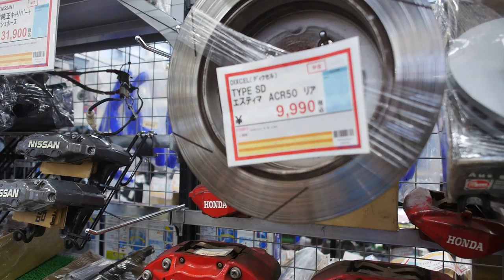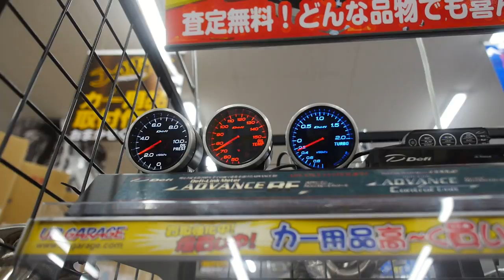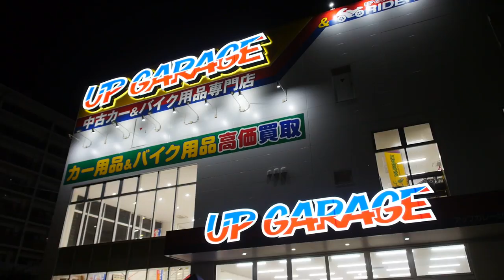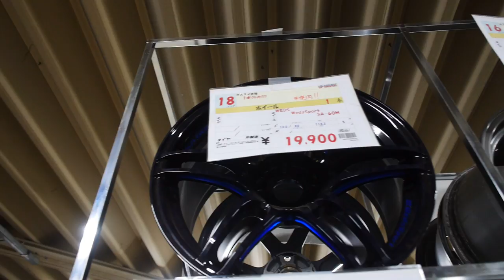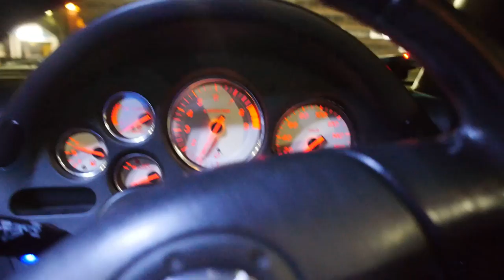SEWA Mazda RX7 & DRIVE KE UPGARAGE & DAIKOKU PARKING LOT - Tokyo Vlog#2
Hey guys! Here's one special episode where me and Ziyad went to rent a Mazda RX7 and drove down to the Upgarge HQ down south of Tokyo. Then we waited for late midnight and drove to the legendary Daikoku Parking are to see the true JDM cars!

You can subscribe to my channel for activities i do with my wives and kids, LIVE streaming, ridiculous games, tech unboxing, awesome mountain biking trails in Malaysia, Behind the scene when i was shooting for TV and finally my GT86 car build.